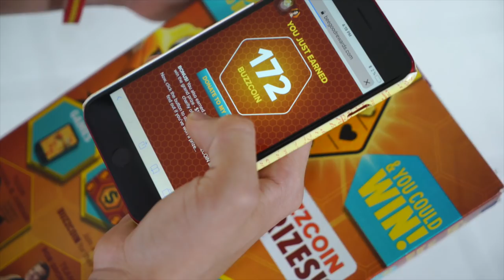Insane Halloween Make Up | Martinez Twins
This is an ad for Honey Nut Cheerios. Collect Buzzcoin and Do Good! No purchase necessary. Ends April 15th. for more details.

Make-Up: @ednatorres_makeup